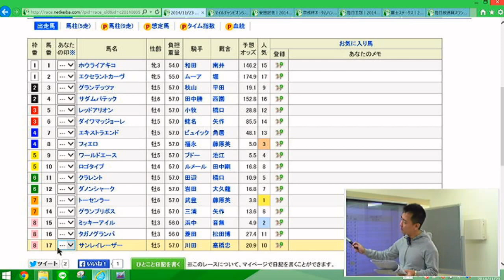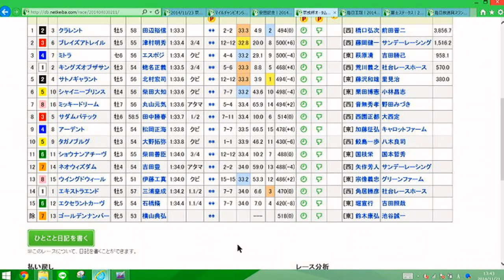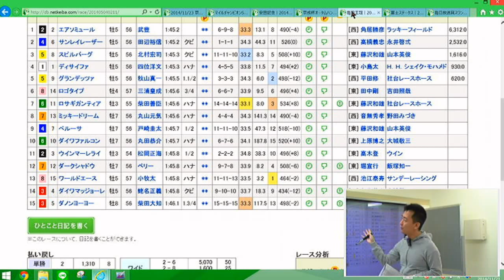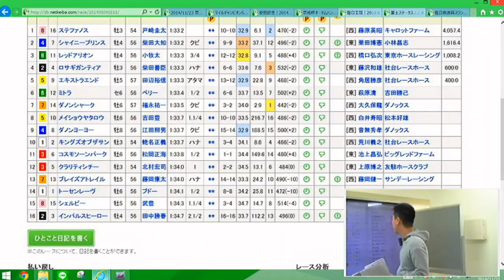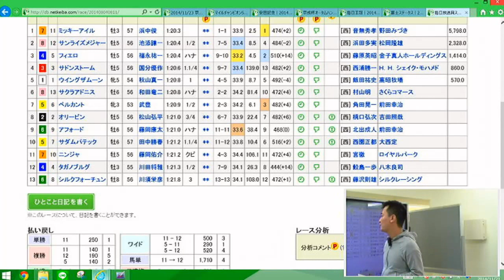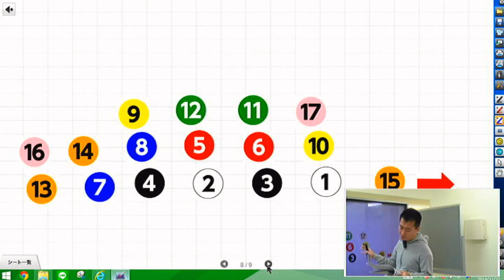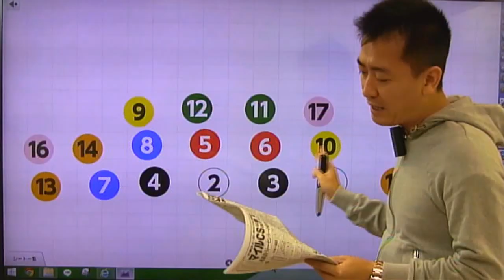【競馬予想・マイルチャンピオンシップ・秋2014】予想屋マスターの直前分析【一部公開版】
最新のメインレース動画解説をご視聴したい方は、以下よりお申込みください。
登録された方には★来週以降の解説動画★もお送りします

「予想屋マスターの『誰も教えてくれない競馬理論』」のサイト内だけでは明かされていない。メルマガ「10日間無料メールセミナー」を配信中！当たらない予想をしているあなたの目からうろこが落ちること間違いなし！メルマガの無料登録はこ
※無料登録で、希望すると1回分サンプル予想をもらうことができる(詳しくはメールの本文内より)！
もちろん、予想を的中させるには、メルマガ「10日間無料メールセミナー」の必要不可欠の内容にうなずくこと必至！

展開が読める男・予想屋マスターの競馬理論の直前解説動画の人気サイト『誰も教えてくれない競馬理論』を
知らずに馬券は買えません！

今週は京都競馬場で行われるマイルチャンピオンシップ『トーセンラーの連覇なるか？ 』を配信！
この動画は「予想屋マスターの『誰も教えてくれない競馬理論』」第31回 マイルチャンピオンシップの直前動画解説。

秋のマイル王決定戦マイルチャンピオンシップが今週のG1レースだ。
昨年と同じローテーションで連覇に挑むトーセンラーが最適な京都の舞台で好勝負となるか。
同じ藤原厩舎のフィエロもデビューが遅かったが素質馬で、G1初制覇となるか注目したい。
迎え撃つNHKマイルカップを制した3歳マイル王ッキーアイルは2度目のG1制覇となるか。
関屋記念、京成杯AHを勝ってここにくるクラレントも目が離せない一頭。
他にもクラシック候補と評されたワールドエース、3歳時の実力がよみがえるかグランプリボス、
毎日王冠2着のサンレイレーザー、菊花賞4着タガノグランパ、皐月賞馬ロゴタイプ、
その他、グランデッツァ、ホウライアキコなど今週は混戦模様。
5週連続馬連的中の予想屋マスターの分析を見逃すな！

なお、「マイルチャンピオンシップの直前動画解説(一部公開版)」（この動画）と「今週の馬場の状況」の2部で構成されているが
「マイルチャンピオンシップの直前動画解説」は「フルバージョン」また「今週の馬場の状況」は有料会員になると閲覧可能に！

次回の新規会員募集は現在未定。（オッズ低下防止対策のため）
毎回、サイトの最新情報とメルマガで予告するので気になるあなたは要注意！

「予想屋マスター」の全貌が知りたければここから！
にアクセスして無料会員になってみよう！